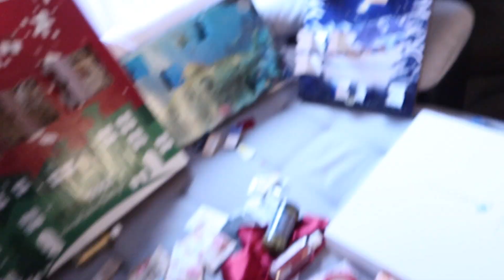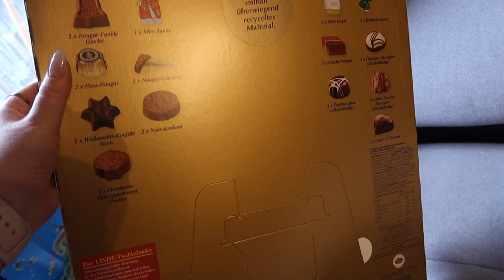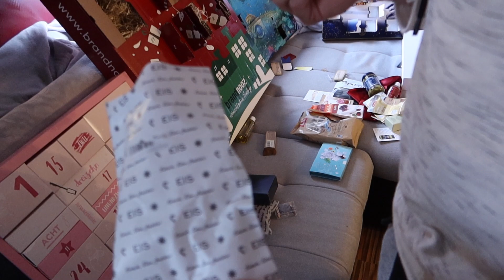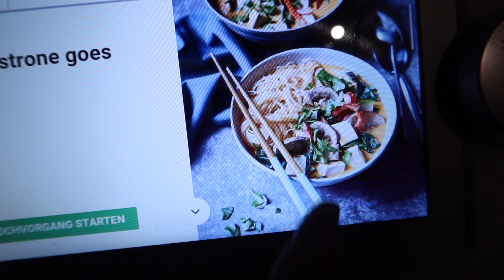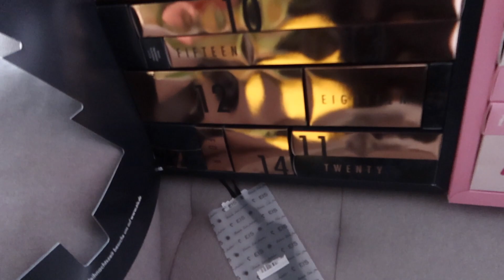Satisfyer für MÄNNER?? - 11.+12.12.2020 - DailyYooNessa #1536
▸ Ihr bekommt eure erste DEGUSTABOX für nur 8,99€ mit dem Code 'GC37O'

Hier gibt es immer MO,DI,DO,FR&SO um 18:00 Uhr neue DailyVlogs♡

Postfach:
Vanessa Wolf
c/o MaxPlus Advertising GmbH
Mainzerstraße 75
65189 Wiesbaden

Bearbeitungsprogramm: Final Cut Pro X

Danke :)